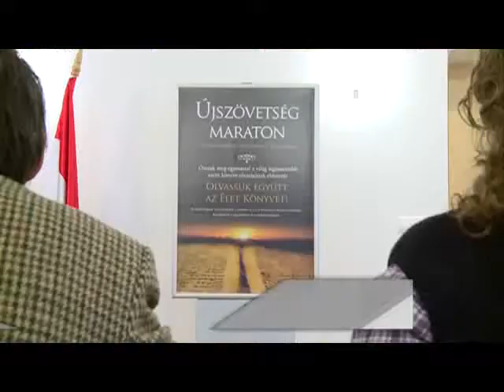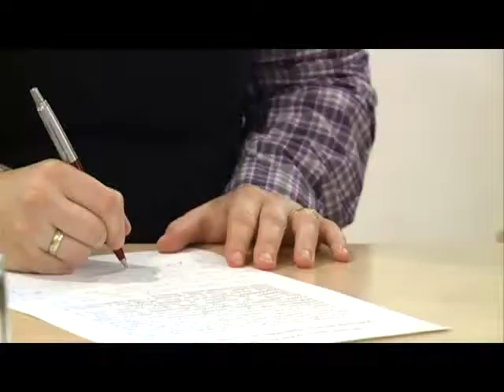Újszövetség-maraton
Újszövetség-maratonra hív minden érdeklődőt a Vörösmarty Színház, Advent első hétvégéjén. Azok jelentkezését várják, akik szívesen részt vennének a Szentírás felolvasásában. A színház december 1-én mindenkit vár, aki hallgatni, vagy olvasni szeretné Európa legnagyobb kultúrkincsét, az Újszövetséget. Ilyen kezdeményezés nemhogy Magyarországon, de az egész világon nem volt még.